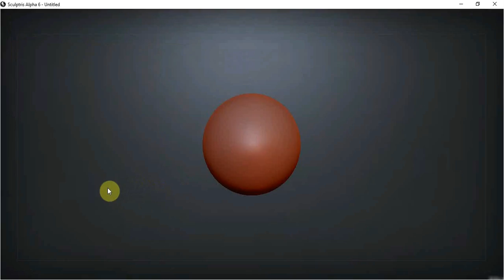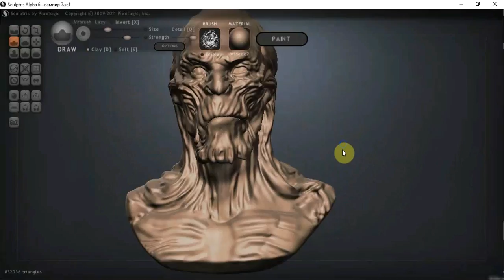ВАМПИР 3д модель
3д модель по картинке в скульптрис альфа 6 и збрашь.